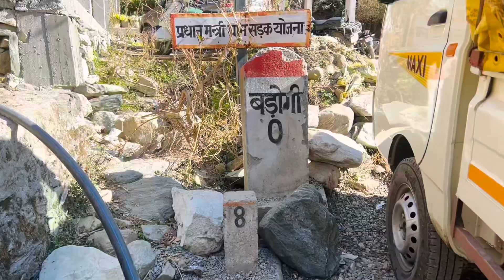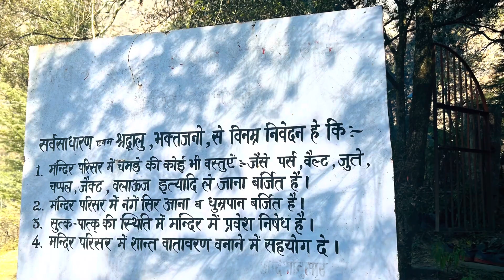Bhrigu Rishi Temple at village Barogi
This is located in the village Barogi which falls under the panchayat Ratocha.

editor: iMovie
Audio: Blue Mountain ( iMovie)